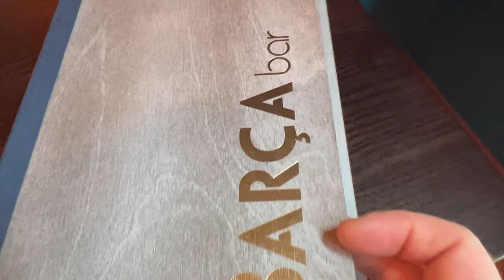4 Star Food! | Casa Hotel, Chesterfield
Casa Hotel is a 4* establishment in Chesterfield, boasting 2 AA Rosettes for food and in this video, we head to the ‘Barca Bar’ within the hotel, to sample their wonderful tapas menu, as well as getting stuck into their main courses.